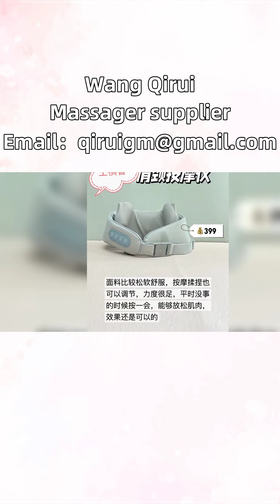Acupoint electric massager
Acupoint electric massager, ah! Ah。 Do you have a spicy massager that can deeply massage the trapezius muscle? As a person who works on a computer and looks down at their phone after work, I always look down every day except for sleeping. I heard that the pressure on my neck during desk work is five times higher than normal. Oh my goodness, no wonder my neck hurts so much. The shoulder and neck are blocked, and the trapezius muscle is sore and painful. Later, a colleague developed this massager that can be carried on the body. It can massage the shoulder and neck while also massaging the trapezius muscle. Wow. Isn't this what I need. I took some time to share with you my current usage experience for your reference. 1. Liberate your hands, convenience index 5 stars. Many massagers I have bought before, such as cervical massagers, require manual pulling, otherwise the force is too small to match everyone's body shape. For someone like me who is thin and loose, I can't feel the massage force at all. However, this one is truly able to free up your hands without delaying work. There are multiple ways to wear it, and for those who are too thin or too fat, a separate Velcro will be given as a gift, so its massage force is very good. To be honest, when I first started using it, my trapezius muscle was hurting so much. Haha. 2. 6 3D humanoid robotic arms with a practicality index of 5 stars. The cervical massager I bought before was either pulse or roller rotating, massaging the epidermis and unable to deeply massage, such as the shoulders and trapezius muscles. This one simulates human hand massage. When massaging the shoulders, neck, and trapezius muscles, it can really grab your flesh, lift it up, or rub it? The kneading massage method is very friendly to people who enjoy deep massage. Massaging for a while every day relaxes the shoulders and neck, and the trapezius muscle is also softened. Stir fried chicken is great. 3. 42/45 degree constant temperature hot compress, comfort index of 5 stars. For people who feel uncomfortable in their shoulders and neck, the importance of hot compress goes without saying. The reason for excessive shoulder and neck pain is that the meridians in the shoulder and neck are blocked, leading to poor blood circulation. Regular hot compress can promote blood circulation by promoting meridian circulation and promoting blood circulation. Once the shoulder and neck are unblocked, people will naturally feel comfortable. Family members who have been sitting for a long time and feel uncomfortable with their shoulders and neck should definitely try this cervical massager. It is really huge and useful. Family members from Maine, Pennsylvania, North Carolina, and other places in the United States, don't let physical fatigue bother your life anymore. Start enjoying the comfortable massage brought by massagers such as kneading massagers, handheld massagers, shoulder massagers, and portable massagers now. Neck discomfort, use Wang Qirui cervical massager IntelligentMassager WangQiruiMassager.